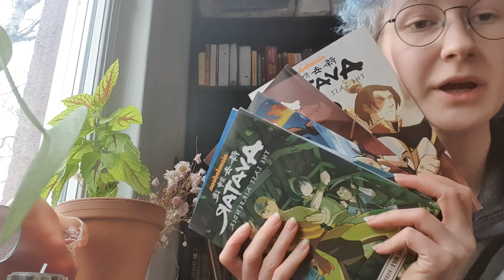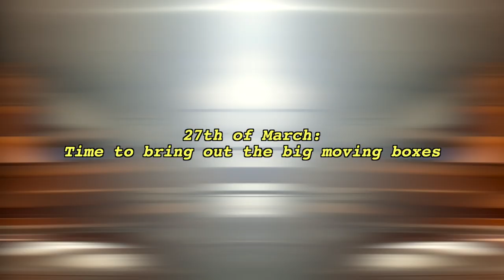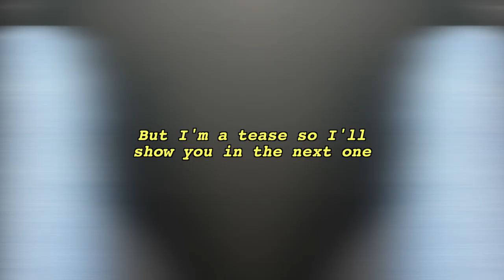PROJECT: ADULT // Y'all.... I got a flat....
I honestly still can't believe this happened. moving out has always felt like such a distant thing or me. Even if i'd been wanting to move out i couldn't actually picture myself doing so, especially not under the circumstances we're in right now. I feel so incredibly lucky to have gotten this flat as my first place and you'll see why in the next little episode (which - if it isn't already - will be up asap)!!